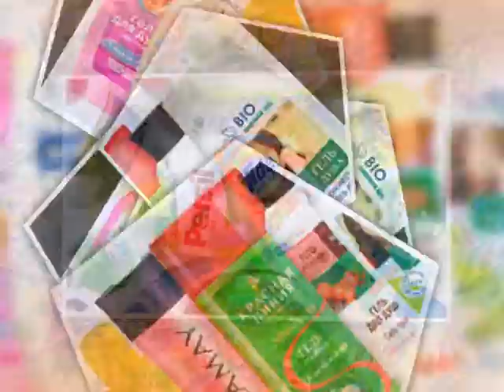кристалл на 7 декабря 25 дней